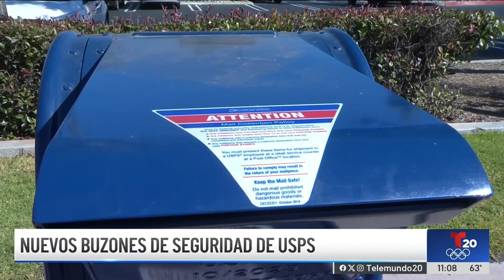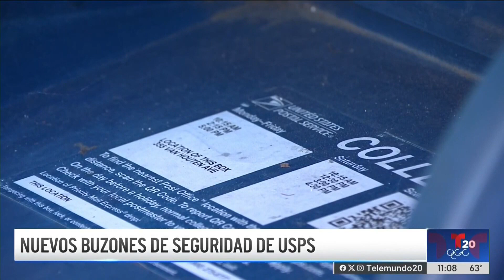Colocan nuevos buzones de seguridad de USPS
Ante el aumento en el robo de correspondencia, autoridades federales buscan alternativas para controlar la situación.